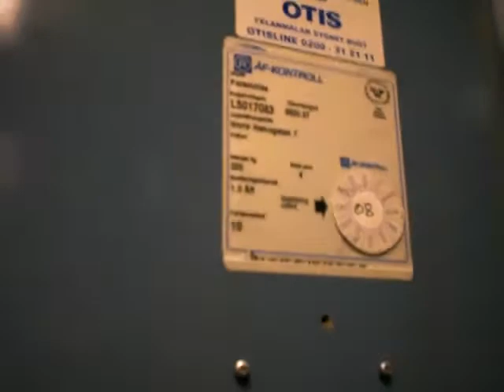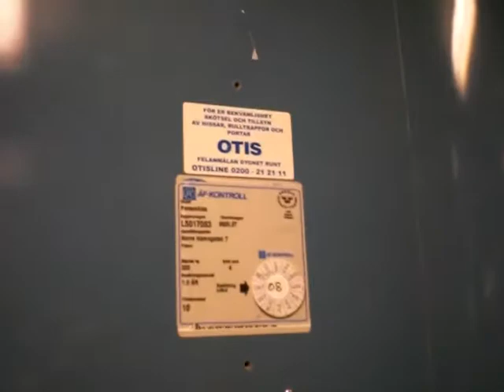KONE Elevator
Brand: KONE
Capacity: 325 kg/4 pers
Model: Traction
Installed: 2002 (?)